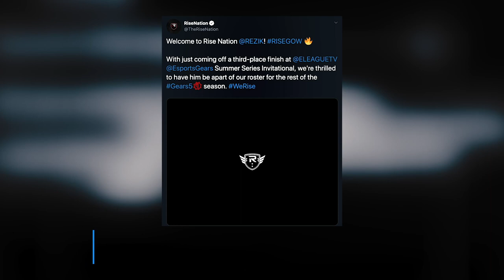Behind the Flame: Titans Guard Rodger Saffold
Get to know Titans guard Rodger Saffold in this week's edition of 'Behind the Flame.'